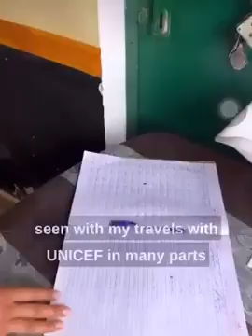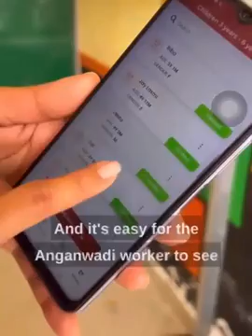Actress Priyanka Chopra explaining the key features of POSHAN